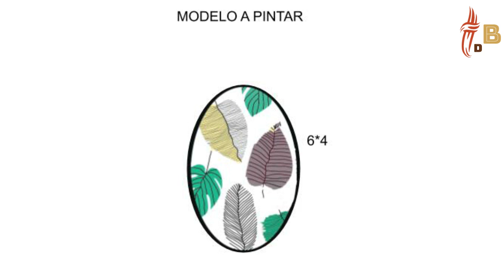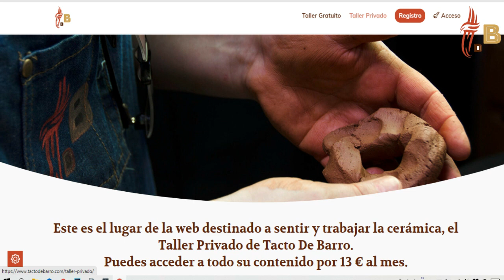🎨Técnica Decorativa CERÁMICA del 💚Verde y 🖤Morado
En este vídeo puedes ver la introducción al nuevo tutorial, ya el número 14 del Taller Privado de Tacto de Barro.
La pieza ha sido cocida en un hornito para microondas, 🔥En este enlace puedes obtener el hornito/cápsula para cocción cerámica en microondas y de este modo montarte tu microtaller de cerámica en casa.
Realizando este pequeño ejercicio puedes aprender esta técnica decorativa y aplicar lo aprendido en tus piezas personales.

Juega, desconecta y disfruta con la cerámica.